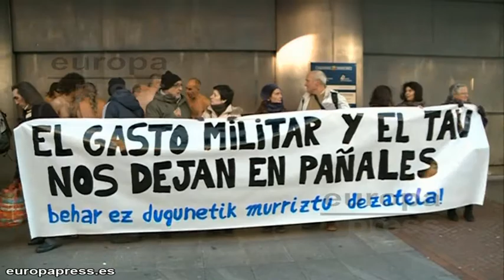Manifestante justifica su protesta ‘en pañales’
Luis Miguel García ha dicho que con su "acción simbólica" de manifestarse ‘en pañales’ pretenden denunciar "el despilfarro" que, a su entender, se está produciendo "con obras como el Tren de Alta Velocidad (TAV) o el gasto militar, mientras hay recortes en las necesidades sociales". "Es una mañana gélida, estamos pasando frío, pero esto no es nada comparándolo con el frío que están pasando centenas y centenas de familias que no tienen que comer y no llegan a fin de mes", ha añadido.